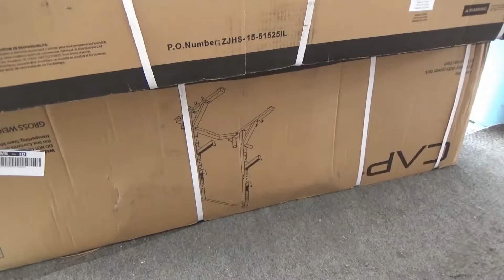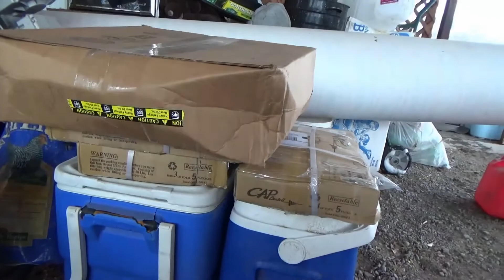Home weight setup. Skwat rack, bench and bar.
Getting set to get strong. This video shows a home weight setup on the cheap to get into strength training. Assembly and over view.